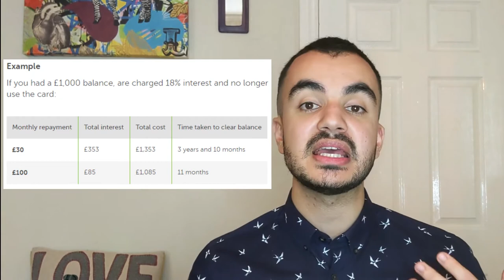Credit Cards for Beginners Explained UK | Do's and Don't | Type of Cards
Credit Cards can be a really useful tool to have if used correctly. However, they can be overly complex which explains why some people either stay clear of them or rack up large amounts of debt. In this video, I break down everything you need to know when it comes to credit cards.

Chapter Information (Credit Cards Explained):
0:00 Introduction
0:45 What is a Credit Card?
1:10 Credit Card Benefits
5:44 Credit Card Types
9:12 How to find a Credit Card?
10:27 How to be eligible?
11:18 Do's & Don'ts

Credit Card Benefits:
+ Free Protection on purchases from £100 - £30,0000
+ One month of Interest free borrowing.
+ Credit Cards can have Rewards/Freebies
+ Improve your Credit Score (helpful for those with poor or limited credit history)

Please ensure that you stay within your means when it comes from borrowing money from the bank! Interest rate charges on Credit Cards are ridiculously high (UK average APR rate = 20%, APR = Annual Percentage Rate).

There are different types of Credit Cards available, I break down the most common ones, covering what they are and their Pros and Cons:
+ Rewards Credit Card
+ Credit Building Credit Card
+ Balance Transfer Credit Card
+ Purchase Credit Card